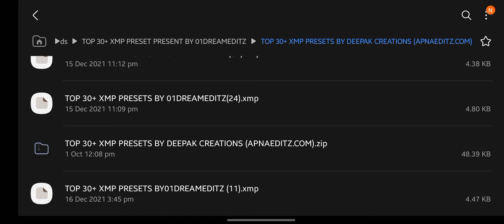lightroom mobile presets